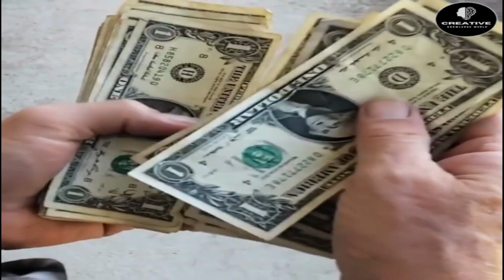8 Celebrities Who Lost Their Money And Became Homeless.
8 Celebrities Who Lost Their Money And Became Homeless.

the unfortunate stories of celebrities who experienced financial downfall and ended up homeless. Through engaging videos, viewers will learn about the struggles and challenges faced by these once-famous individuals, shedding light on the harsh realities of fame and fortune. The channel aims to provide a unique perspective on the lives of celebrities, highlighting the importance of financial management and the potential consequences of misfortune. Join us as we delve into the untold stories of those who lost it all.

📱 Facebook:      / Creative Knowledge World
📸 Instagram:   / creative knowledge world
Anti-Piracy Warning:

This content is copyrighted to Creative Knowledge World. Legal action will be taken against those who violate the copyright of the following material presented.